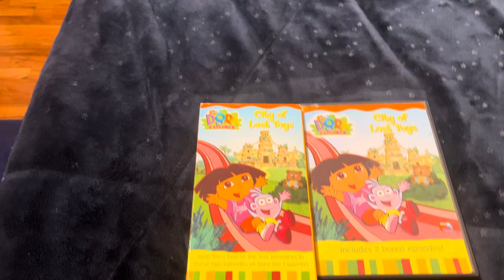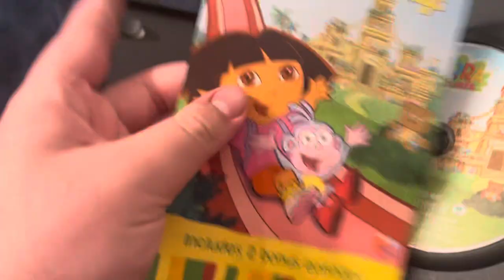Comparison Video #37: Dora The Explorer: City Of Lost Toys 2003 VHS & DVD.